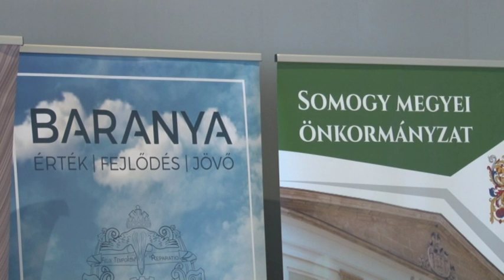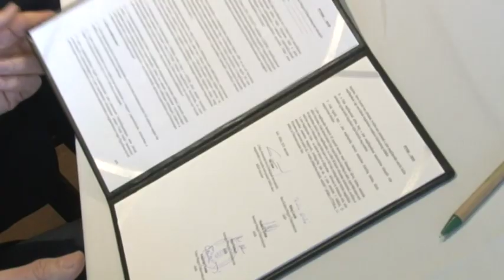Megállapodás - a régió megyéi szövetkeztek Paks2-vel 20181219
Magyarország, és a Dunántúli régió szempontjából kiemelt fontosságú nemzeti beruházás a Paks II. projekt sikeres megvalósítása – mondta Süli János. Ennek érdekében a miniszter egy ötoldalú együttműködési megállapodást írt alá Baranya, Tolna, Somogy és Bács-Kiskun megye közgyűlési elnökeivel. A szándéknyilatkozat kiterjed a gazdaság, az oktatás, az egészségügy, valamint a kultúra, sport és turisztika területére is.